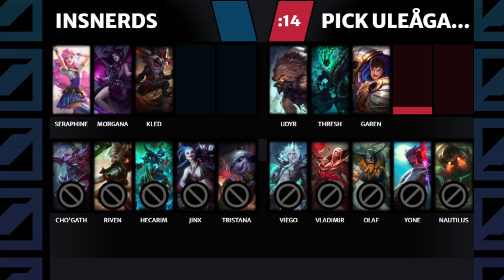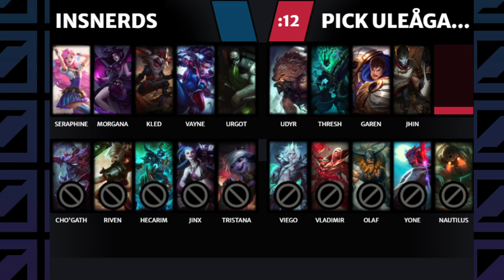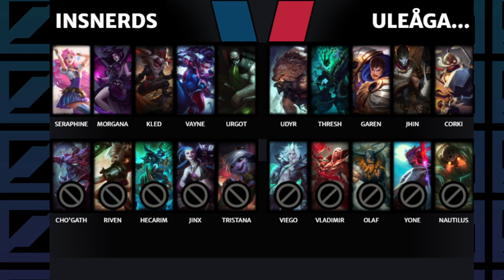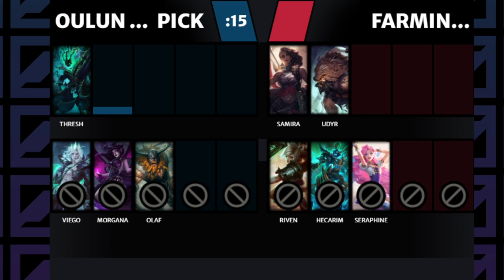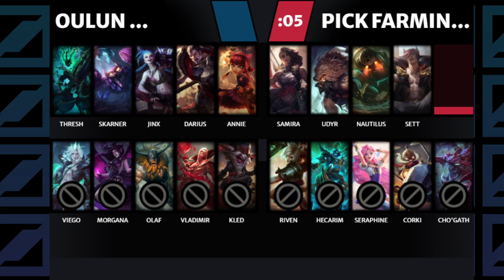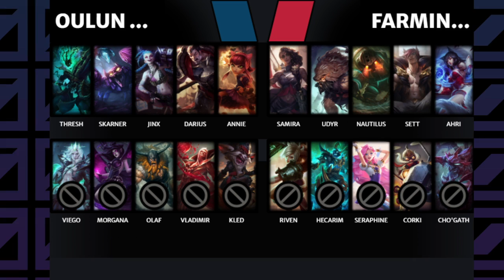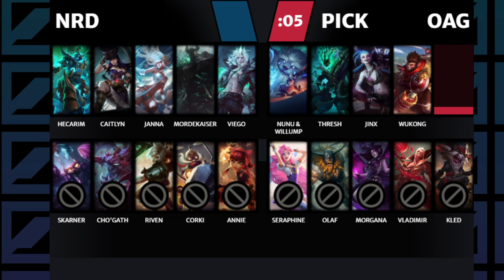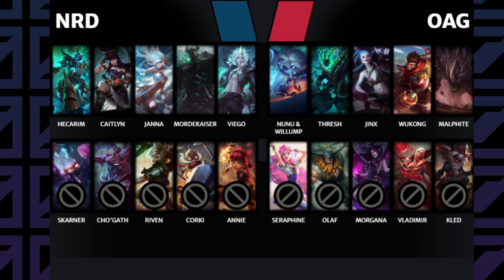ALL S2 Semifinal | Insinörtit vs. Oulu Arctic Gaming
Academic Legend's League season 2 playoffs Best-of-3 series.

Casters: Tebz & Lökki
Observer: Pepsodent

0:00​ Lähetyksen aloitus
2:41​ Draft (Game 1)
18:41​ Game 1
58:01​ Draft (Game 2)
1:11:55​ Game 2
1:53:26 Draft (Game 3)
2:06:30 Game 3
2:46:12​ Haastattelut ja jälkilöylyt -- Watch live at